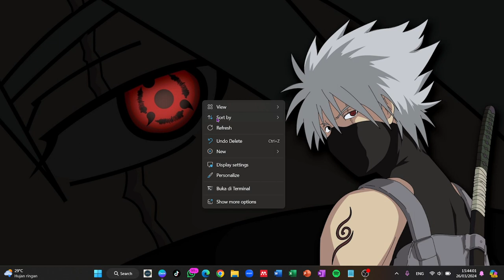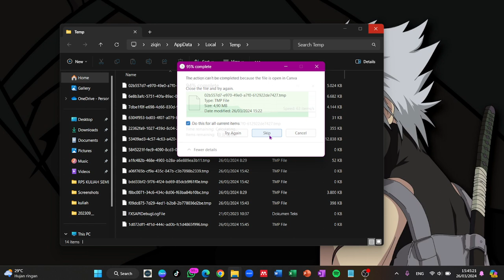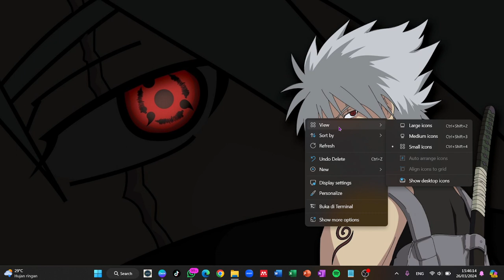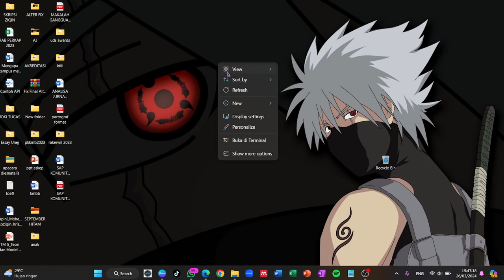Cara laptop tidak lemot ngelag auto kencang ini caranya